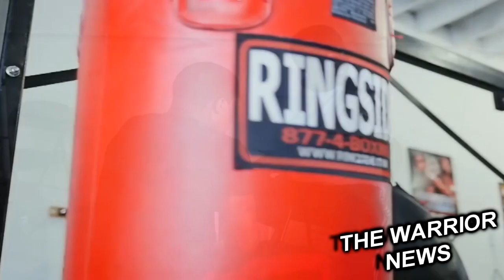ЛОМА НЕ ПОЛУЧИТ БОЙ–Камбососа Перехватили! Головкин Признан КОРОЛЕМ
Французский супертяжеловес Тони Йока получил приглашение провести бой за звание претендента на титул IBF с Филиппом Хрговичем Йока должен будет принять решение в течении трех дней.
15 января француз должен был провести бой против Мартина Баколе но событие было отменено. Ранее от поединка с хорватом уже отказались Луис Ортис и Джозеф Паркер.
Джервонта Дэвис принял решение остаться в легком весе, сообщает WBN Теперь WBA должна санкционировать поединок между Дэвисом и абсолютным чемпионом Джорджем Камбососом
Отметим, что Камбосос не хотел видеть своим следующим соперником американца, так как его перформанс в последнем бое не впечатлил австралийца. Джордж склонялся к сражению с чемпионом WBC Девином Хэйни а также рассматривал бой с Василием Ломаченко или Райаном Гарсией
Канат Ислам  планировал вернуться на ринг 21 января в Плант-Сити, штат Флорида, в бою против Джимми Келли . Как передает организатор шоу, промоутерская компания Pro Box Promotions, в связи с очередной вспышкой заболеваемости, данный вечер бокса будет перенесен на 25 февраля. Место проведения, судя по всему, остается прежним.
Повторный бой за звание абсолютного чемпиона в первом среднем весе между Джермеллом Чарло и Брайаном Кастаньо планируется на 12-е или 19-е марта в Хьюстоне, ранее он планировался на 26-е февраля
Журналист Майкл Дэли уверен, что Геннадий Головкинвсе еще является явным гегемоном своей весовой категории,
Средний вес остается одним из наиболее конкурентных дивизионов в боксе, потому что в нем смешаны как молодые, так и опытные чемпионы. Геннадий Головкин по-прежнему остается лучшим в среднем весе благодаря своей силе и ринг-IQ. GGG стал чемпионом в средней категории в августе 2010 года и с тех пор находится на вершине дивизиона.

В этом году Головкин сразиться с Риотой Муратой. Если Головкин заполучит этот бой, он сможет доказать, что он по-прежнему является лучшим средневесом в мире.
Головкина запомнят как одного из самых свирепых панчеров в истории бокса. GGG все еще наносит тяжелые удары, которые могут остановить любого средневеса прямо на их пути», — написано в статье.